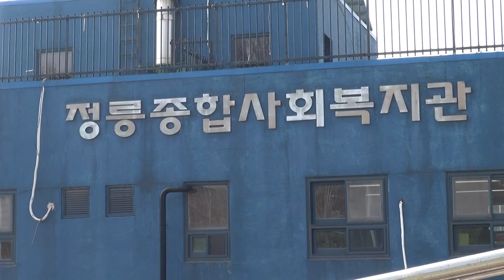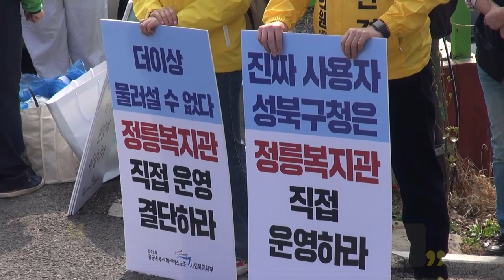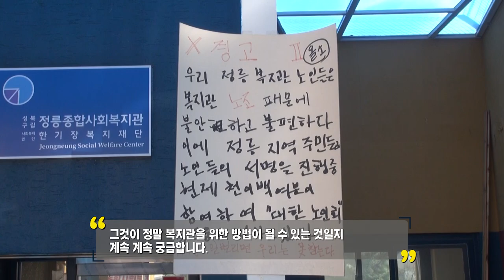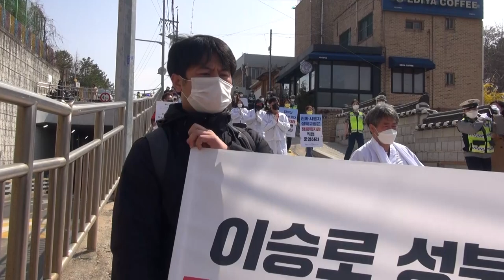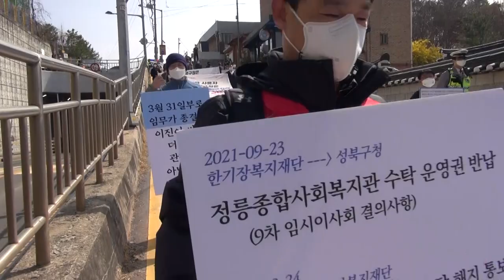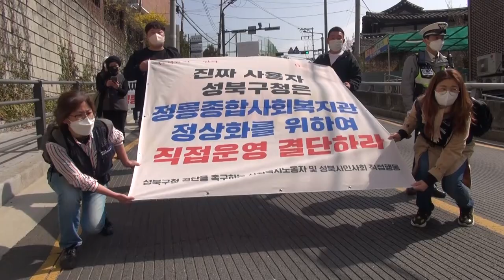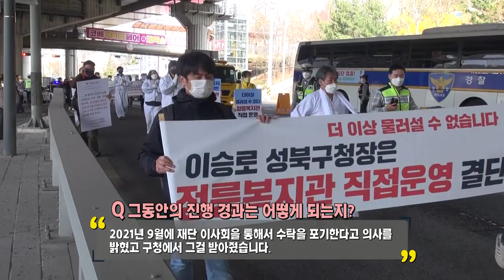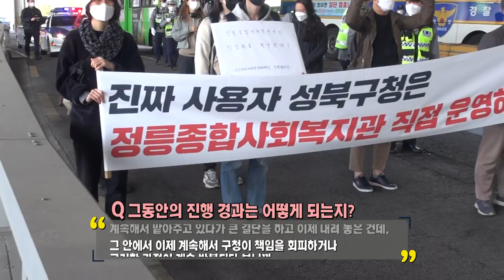[와보숑이 만난 풍경66회] - 정릉종합사회복지관 정상화를 위한 오체투지 현장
온몸을 땅에 던져 간절히 기도하는 오체투지(五體投地)

4월 6일, 정릉복지관을 출발하여 네 시간에 걸쳐
아스팔트에 배를 밀며 진행한 정릉복지관의 정상화를 위한
사회복지사들의 오체투지 현장을 와보숑이 직접 다녀왔습니다.

"지역이슈 추적
정릉복지관의 정상화를 기원한다.- 마미넷 기록"